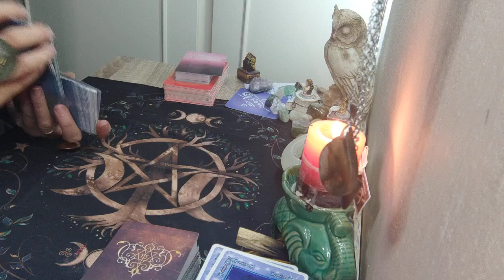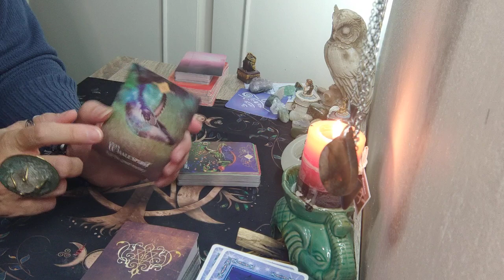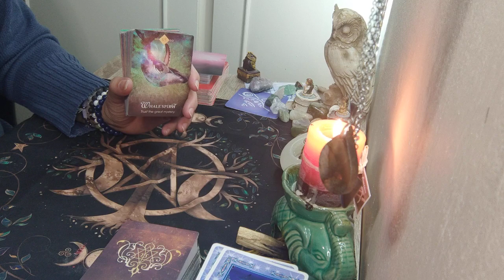SEGNI DI ACQUA: ANIMALE SACRO PER TE